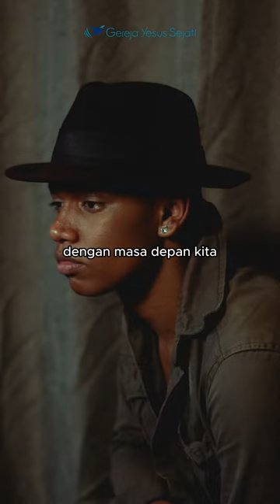Bingungkah kita akan hidup seperti apa nanti?